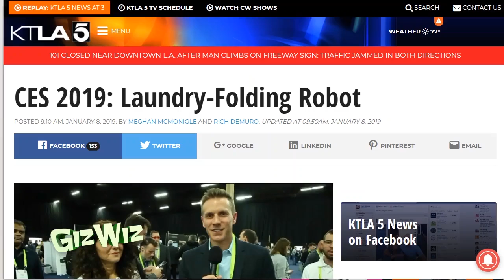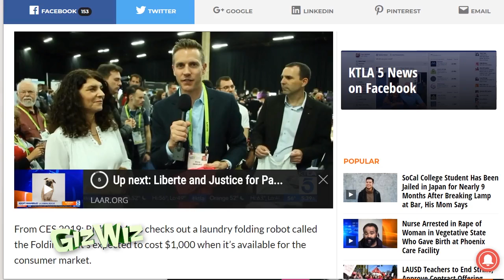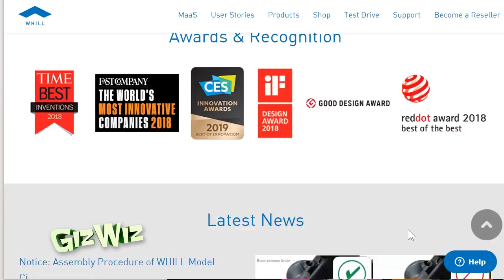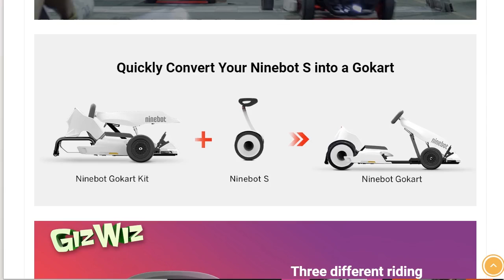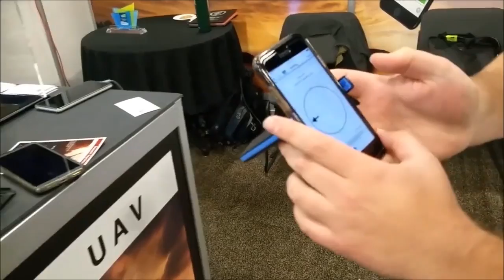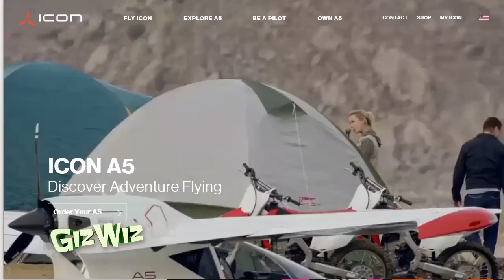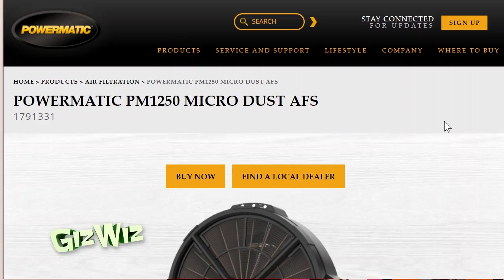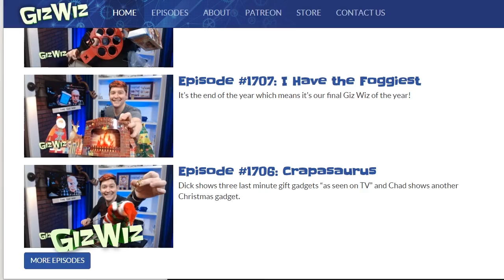The Giz Wiz #1711: It's a Boat, It's a Plane...Yes It Is!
We go through our second round of gadgets from this year's Consumer Electronics Show!